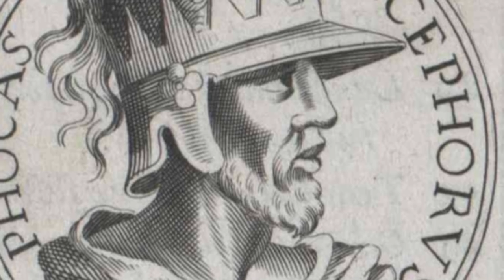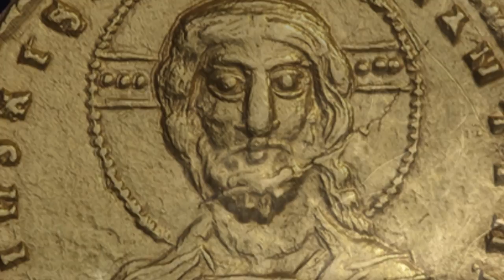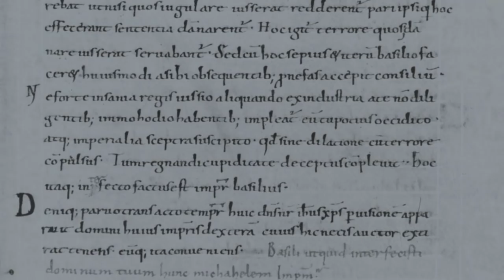Liutprand of Cremona meets Nikephoros II Phokas // 968 // Byzantine History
Here we have a video heavily linked to the next History Time documentary - Liutprand of Cremona's account of his diplomatic mission to Constantinople; an effort to find a bride for his Emperor's son, Otto II of the Holy Roman Empire.

Suffice to say, he and the then Byzantine Emperor Nikephoros II Phokas do not see eye to eye...

David Kelly

Are you a budding artist, writer, illustrator, cartographer, or music producer? No matter how professional you are or even if you’re just starting out, we can always use new music and images in my videos. Get in touch! I’d love to hear from you.

Cplakidas

Clio20